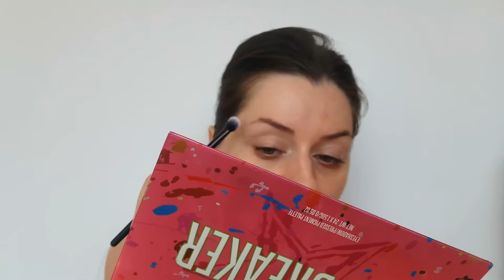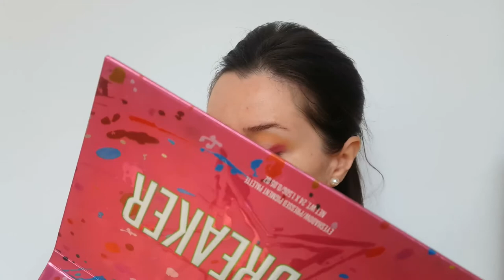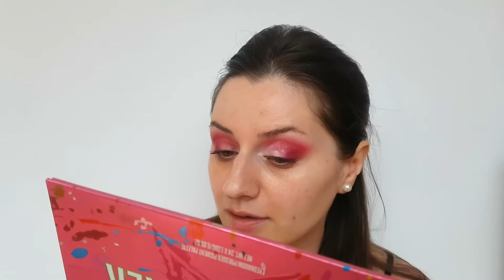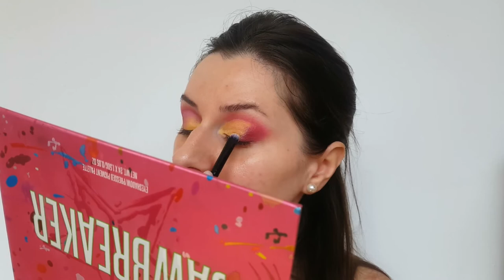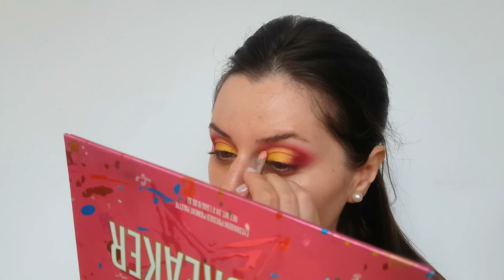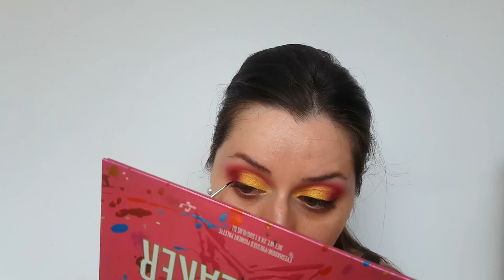Machiaj in nuante de roz si galben 💛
In clipul de astazi realizez un machiaj colorat, in nuante de roz si galben.
Vizionare placuta! 💛
pupici